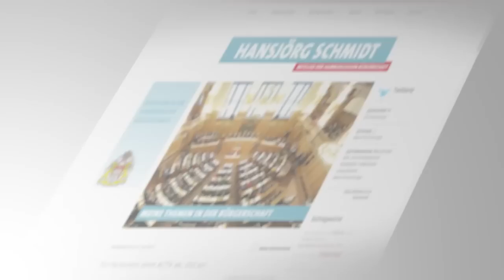Rathausreport Dezember 2012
Der Bürgerschaftsabgeordnete Hansjörg Schmidt berichtet in seinem Rathausreport im Dezember 2012 über die Haushaltsberatungen in der Bürgerschaft und über die Ablehnung des FDP-Antrags zur Komibirennbahn in Horn.